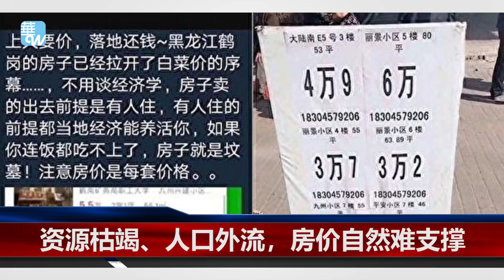一套房只卖1万6，东北小城“房价如白菜”的背后｜华尔街焦点（20190416）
在中国一、二线大城市存钱买房，大部分的人都得省吃俭用，想要更快拥有一个家，不妨可以考虑到东北看房子。根据证券中国，位在黑龙江鹤冈的这个东北小城，最近在网络上正是因为“低房价”一夜爆红，传言一套46平米的房子总价只要1万6，平均每平米不到350元，房价跌成了“白菜价”，低到让人难以置信。事实上，官方数据也呈现出中国各地房价的分化格局，中国指数研究院指出，中国整体房市未来预料继续平稳运行，但各线城市将延续分化走势，一、二线城市有望低位趋稳，部分三、四线城市，则面临一定程度的去库存压力。